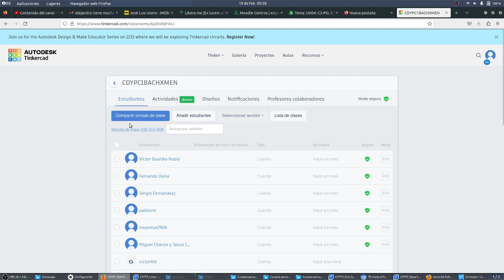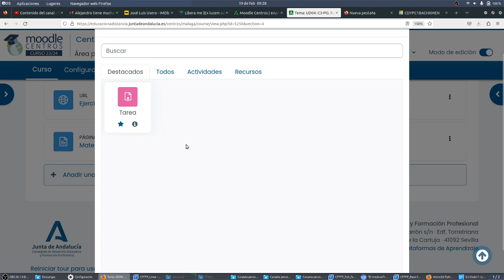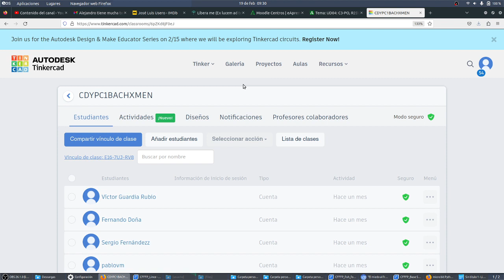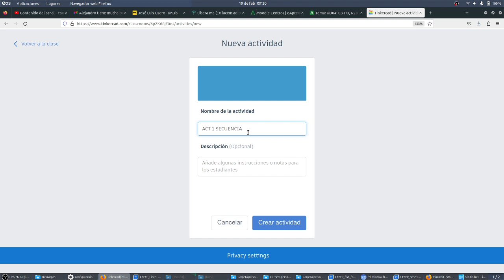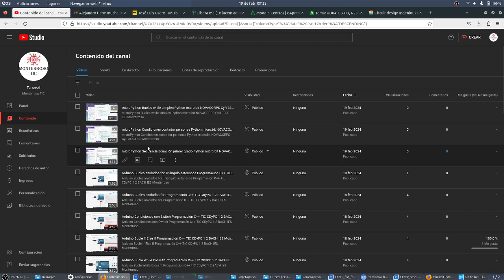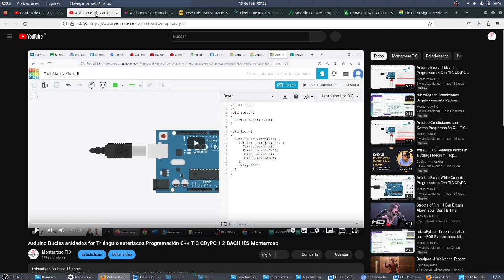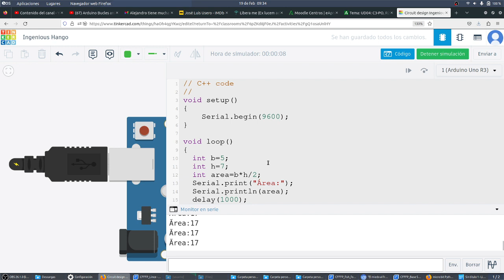Arduino Área de un triángulo Programación C++ TIC CDyPC 1 2 BACH IES Monterroso